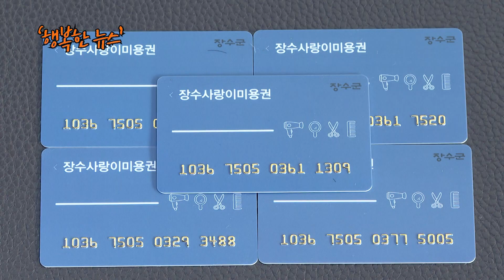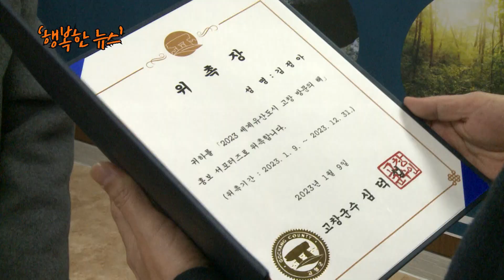[행복한 뉴스] 장수, 김제, 고창 소식! / 2023. 1. 10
장수, 이미용, 목욕비 바우처 카드 도입
김제, 농기계 임대료 감면
고창,  '고창 방문의 해' 홍보 서포터즈 발대